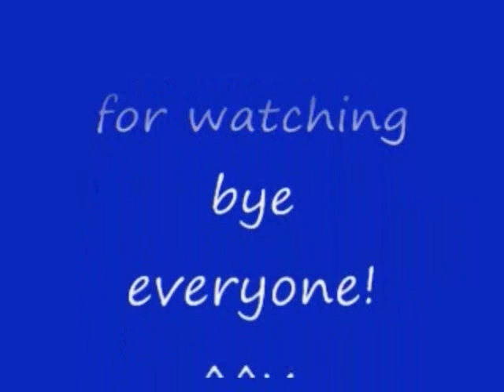No 9 Let's Play 007 Everything or Nothing. 007 エブリシング オア ナッシング。 MrCedar31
PS2 映画 シネマ ゲーム 007 エブリシング オア ナッシング 実況。
PS2 Film game 007 Everything or Nothing.